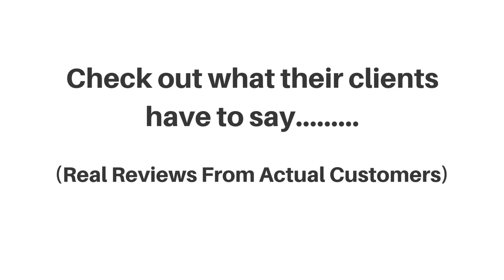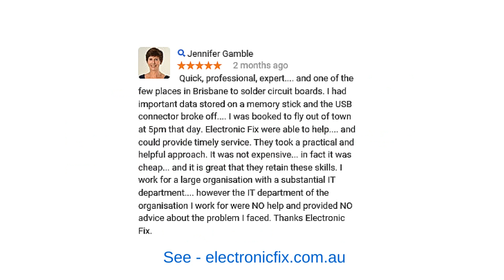The Electronic Fix - REVIEWS - Computer Repairs Brisbane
Reviewed: 5 stars ★★★★★ by many customers. The Electronic Fix is a top reviewed computer repair business in Brisbane, Australia. This video shows some of the excellent reviews and testimonials that have been offered by their happy clients. (Real reviews by real customers)

For more information you can visit them at:

The Electronic Fix
Northwest Plaza, Shop 11,
97 Flockton Street,
Everton Park, QLD 4053